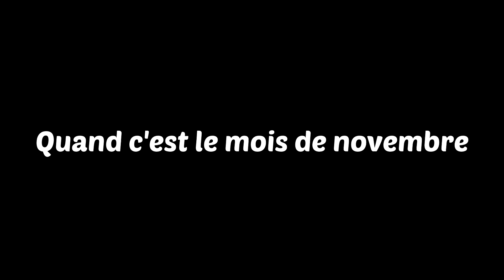La vie d'étudiant à Paris 1 Panthéon Sorbonne en 2min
J'accentue sur ces points qui sont pas forcément positif dans le but de faire rire. Mais il y a aussi des choses bien à Paris 1 ;)
Ps : SI t'as aimé partage la vidéo au max !
📚 Si tu veux voir d'autres vidéos qui concernent l'orientation scolaire c'est par là
🎥 Salut moi c'est Brian ! Bienvenue sur i2N, le but de ma chaine ? Partager tout un tas de chose à travers des vidéos variées !
95.